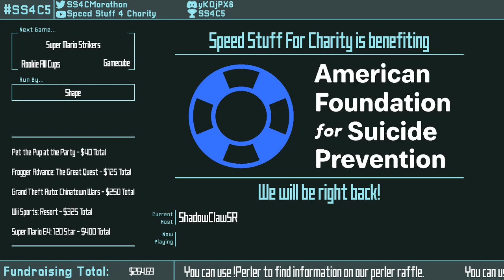Super Mario Strikers | Rookie All Cups by Shape in 57:28